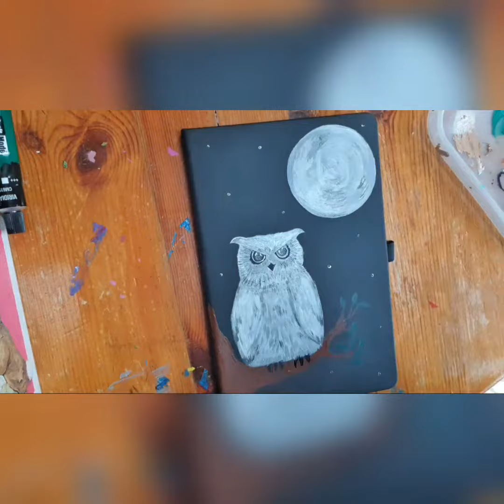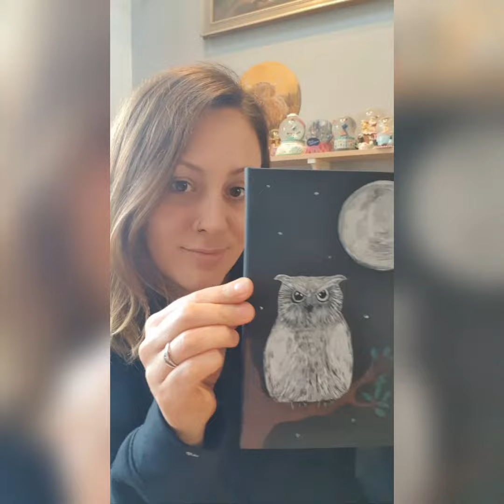'Owl at midnight' - Custom A5 notebook order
'Owl at midnight' - Custom A5 notebook order painted in Acrylic paint on a black notebook. Check out @foxandliondesigns on social media or my for orders

Nomyn - Awake